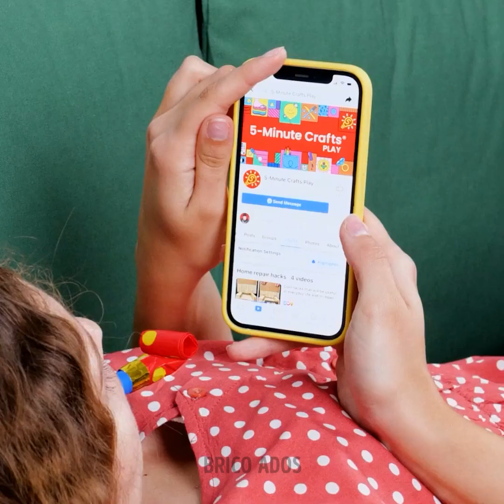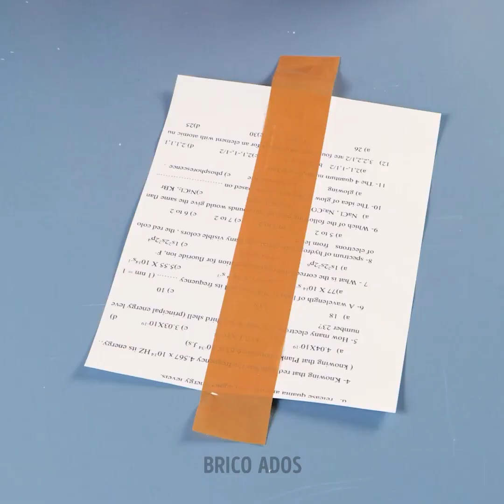Des astuces aléatoires pour résoudre les problèmes de tous les jours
TIMESTAMPS : 00:00 Trucs et astuces 05:02 Trucs et astuces de cuisine 08:47 Trucs et astuces pour nettoyer la salle de bain 12:13 Trucs et astuces pour plier les vêtements